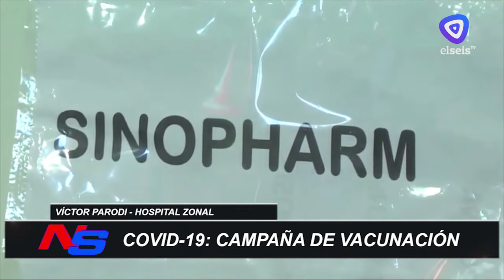Covid-19: Víctor Parodi informó cómo continúa la campaña de vacunación